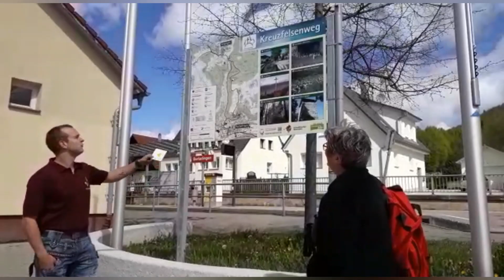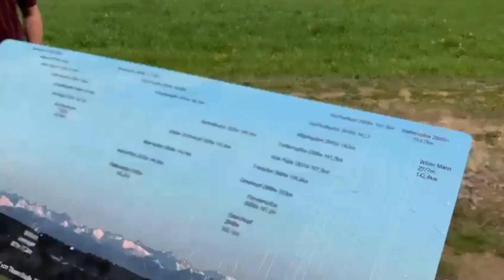Maskenchallenge #41 ALBVEREIN BURLADINGEN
Der Albverein Burladingen meistert die Challenge und nominiert den Liederkranz Burladingen.
Wir sind gespannt!